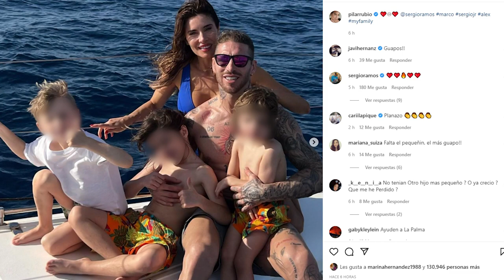Pilar Rubio y Sergio Ramos despiden el año presumiendo de su amor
Demostrando una vez más que son una de las parejas más unidas y enamoradas del panorama nacional y que su matrimonio atraviesa por su momento más dulce, Pilar Rubio y Sergio Ramos despiden el año 2021 de la mejor manera posible: en familia y disfrutando de unas merecidas vacaciones en un destino paradisíaco.